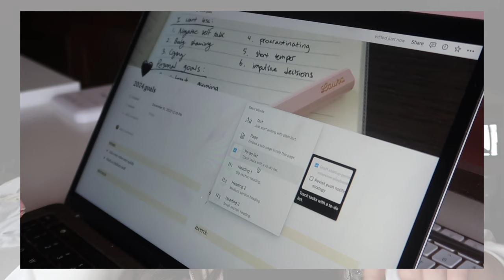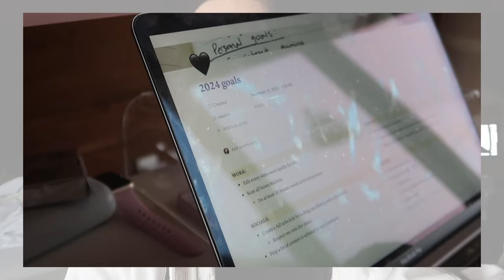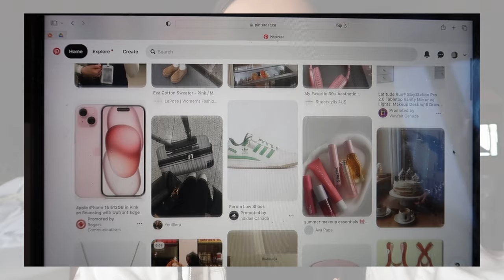prepare with me for 2024 💕 goal setting, vision board & new habits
hi guys! In today's video, I prepared for 2024 and looked back on 2023! Setting your year up for success is so important and hopefully this video gave you some ideas of how to do so :)

music used in this video:
- Last Nite in Town: Music by Liles Music - Last Nite In Town
- 4am: Music by Mr. Thibs - 4am (feat. Chintya Kaligis, Payton Bowdry & Q-Tea)
- I Don’t Want Your Love: Music by ninjoi. - I Don't Want Your Love
- Staying In On Sunday: Music by Grace Chiang - staying in on Sunday (it is well)

FAQ!
how old are u?
23
what camera do you use?
canon g7x
canada